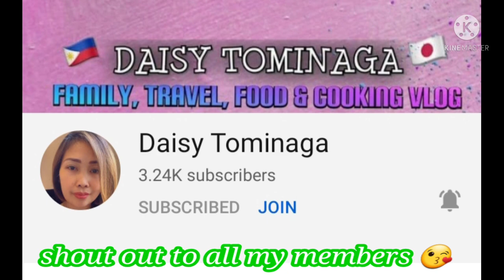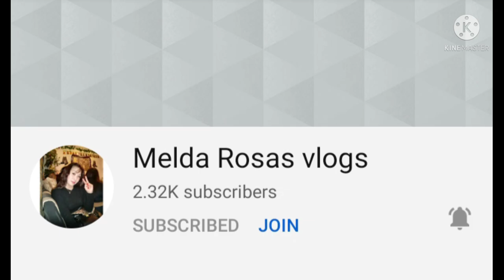Star fish and beautiful stone's in the sea//Swimming while raining//(@adelmadomz4681 )